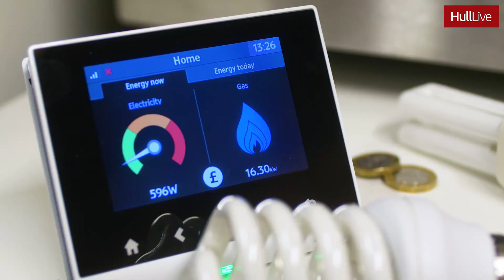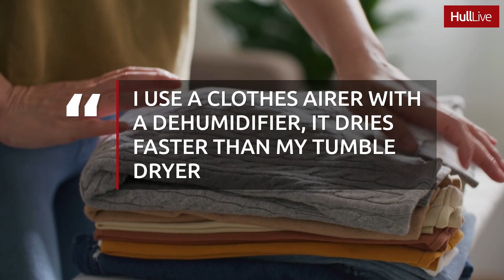'Amazing' trick for drying clothes in winter without heating or dryer works 'overnight'